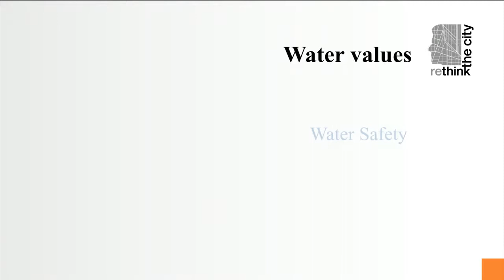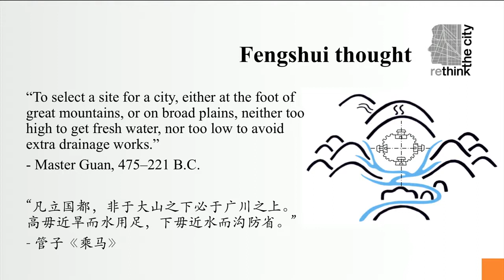3.5.2 Resilience in transition. Changing water values in delta cities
Resilience in transition. Changing water values in delta cities